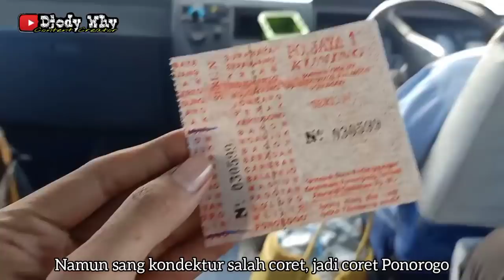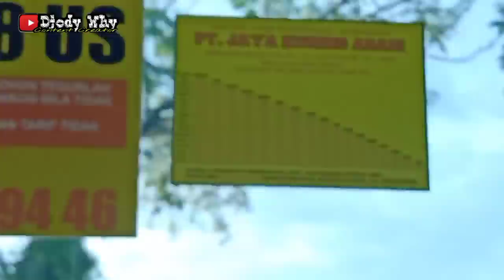Proteus Balap ❗ Unik , Klasik , Menarik ❗| trip Jaya Kuning AE 7558 US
PT Jaya Kuning
Nopol : AE 7558 US
Body : Laksana Proteus
Engine / Chassis : Hino RK8 R260 ( eks PO Aneka Jaya pacitan )
Trayek : Surabaya ( Purabaya / Bungurasih ) - Sepanjang - Krian - Balongbendo - Tjiwi - Mojokerto - Brangkal - Trowulan - Mojoagung - Peterongan - Jombang - Ngrandu - Jatipelem - Perak - Kayen - Bandar - Braan - Kertosono - Baron - Nganjuk - Guyangan - Bagor - Wilangan - Saradan - Caruban - Balerejo - Dumpil - Madiun - Tean - Pagotan - Dolopo - Mlilir - Ponorogo ( Seloaji )
Tarif : Rp 14000 ( braan - madiun )